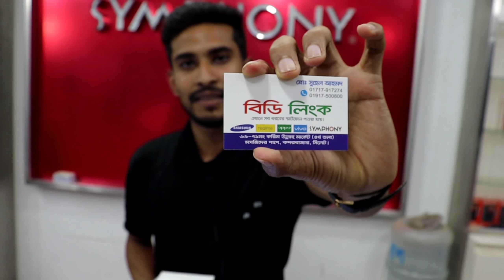Samsung Mobile price in Bangaldesh 2022 📱new mobile phone price in Bangladesh 2022📱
Samsung Mobile Price In Bd 2022 📱 Samsung Mobile Official Price In Bd 2022 📱 Samsung New Phone 2022.

                       📛 BD LINK 📛
    ✅ Location - # Level-4 , Shop no :69
             # Karimullah market, Sylhet

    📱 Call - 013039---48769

                  💌 শুক্রবার সাপ্তাহিক বন্ধ 💌

Note - যে কোন পণ্য ক্রয় করার পূর্বে পণ্য + পণ্যের মান যাচাই করবেন।চেষ্টা করবেন দোকানে কিংবা মার্কেটে গিয়ে পণ্য ক্রয় করার। ➡️আর্থিক লেন-দেন করতে সতর্ক থাকবেন⬅️ আর্থিক লেন-দেন অথবা পণ্য+পণ্যের মানের কোন জটিলতায় (Ahsan Ratul (vlogs) ) চ্যানেলের কর্তৃপক্ষ কোন ভাবেই দায়ী থাকবেন না। এই চ্যানেল শুধুমাত্র পণ্য প্রচারে সহায়তা করে থাকে,পণ্য ক্রয় বা বিক্রয়ের সাথে কোন ভাবেই জড়িত থাকে না...ধন্যবাদ

ahsan ratul new vlog,ahsan ratul video,